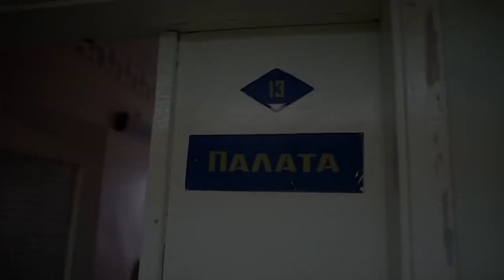День за днем 05 02 20